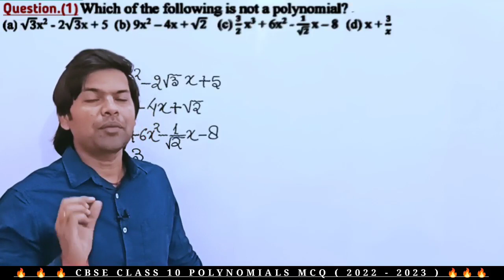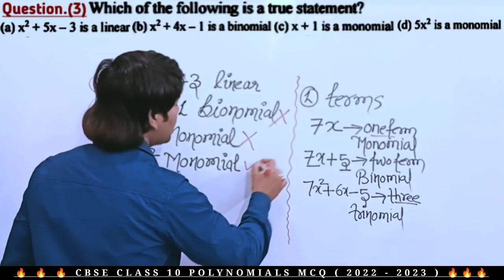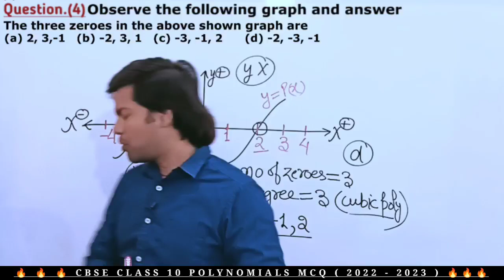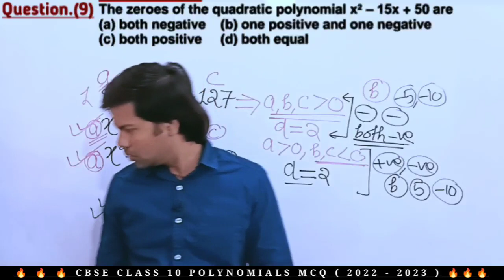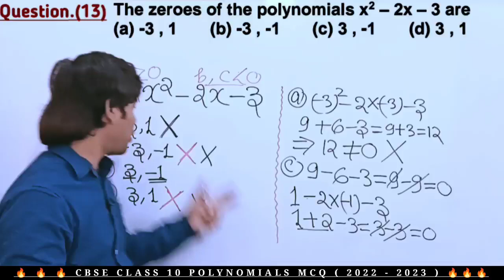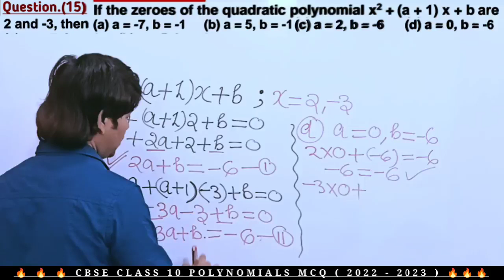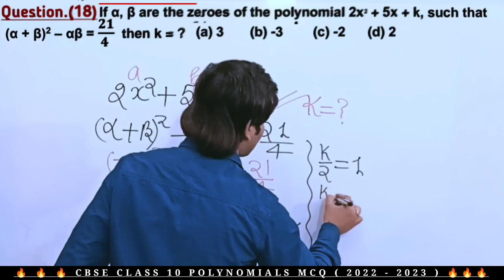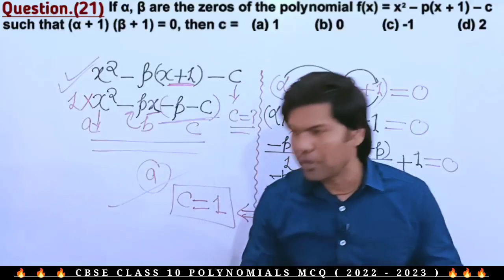II Polynomials ll MCQ One shot (2023) ll CBSE / Class 10 /Chapter (3) ll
Hi !
In this video, we are going to learn the most
interesting chapter of Polynomials , CBSE Class 10. We will learn the concept then will move to most important MCQ question.
This only 50 minutes video is enough to learn this Chapter 2, all Exercise covered.
Watch this till the end and learn this chapter in MRCLASSES10M sir